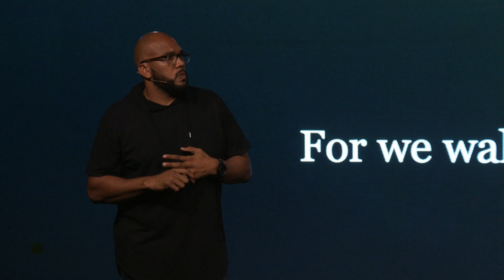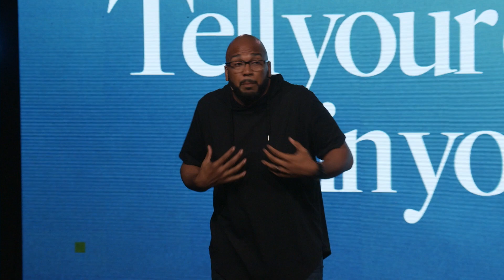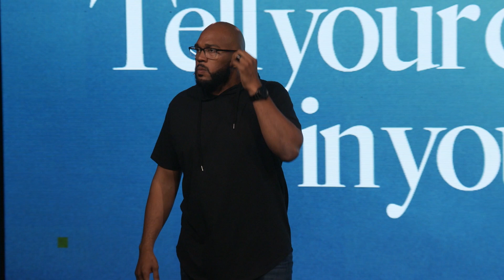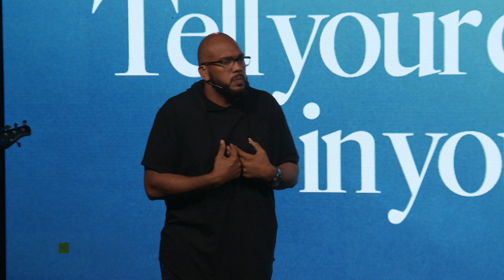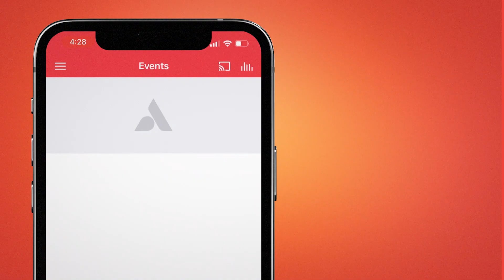The Storm - Ps. Jeff Forbes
We are all going to go through storms in life, but we have the power to overcome them. In this insightful message, Ps. Jeff gives us principles to overcoming the storms that we all face in life.